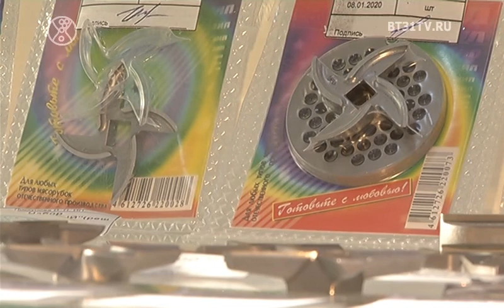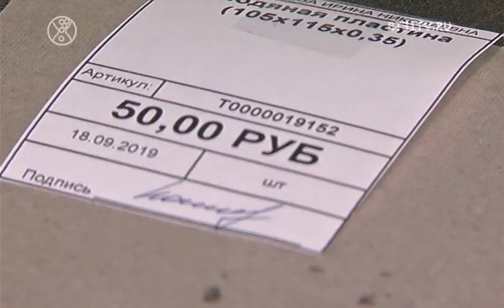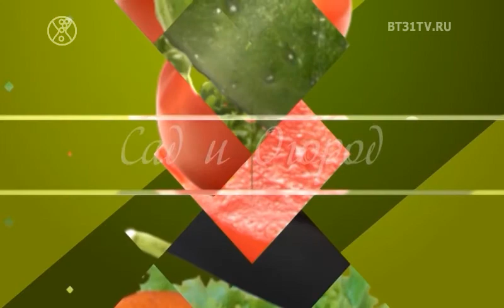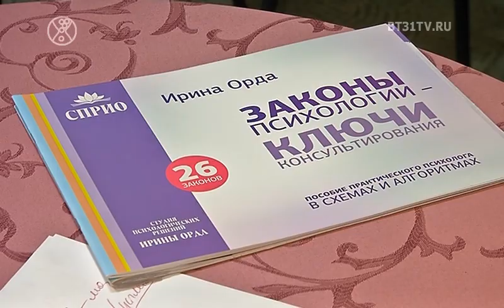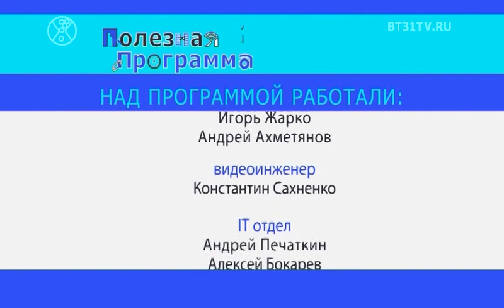Полезная Программа выпуск 185 (эфир от 11.02.2020)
Смотрите в этом выпуске:
Рубрика сети магазинов Всё сам +;
Новые коллекции сети магазинов верхней одежды Охара;
Советы Астролога и психолога Ирины Орда;
Сад и Огород с Октябриной Ганичкиной;
День открытых дверей в клинике Формула.